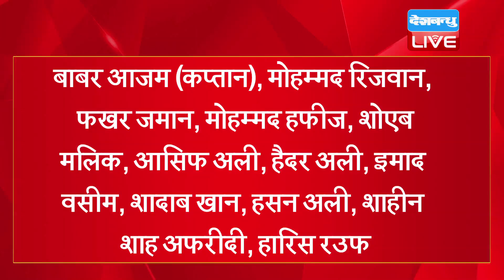India vs Pakistan के बीच कल महा मुकाबला | दुबाई में टी-20 विश्वकप में टकराएंगे India vs Pakistan